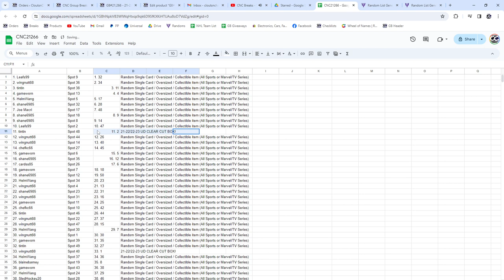Upper Deck Clear Cut Hockey Box Chancer Break - CNC GB #21,266